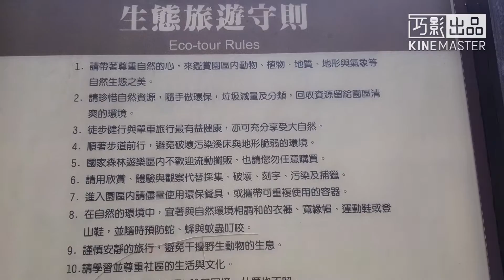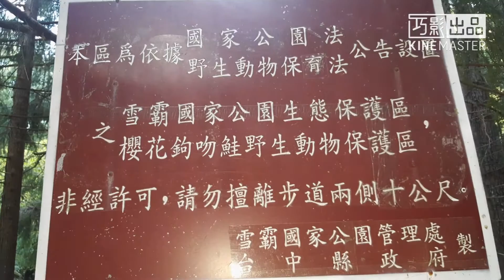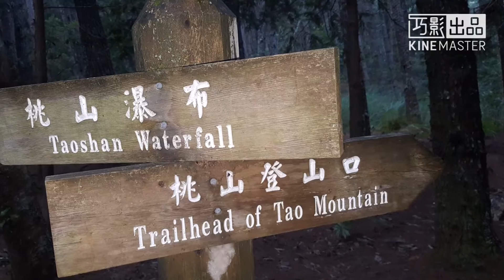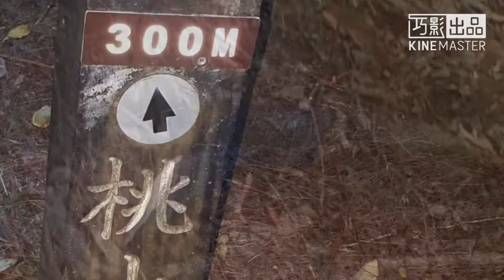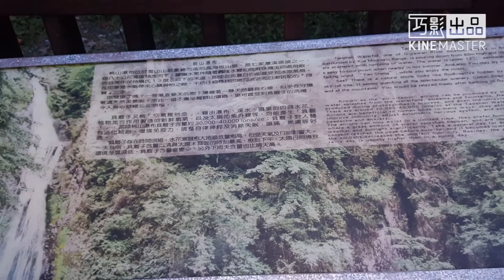退輔會森林遊樂區-武陵桃山瀑布、步道